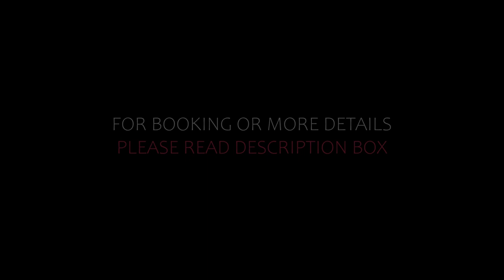Top 5 Recommended Hotels In Ceres | Top 5 Best 4 Star Hotels In Ceres | Luxury Hotels In Ceres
Queries Solved:
1) Top 5 Recommended Hotels In Ceres
2) Top 5 Hotels In Ceres
3) Top Five Hotels In Ceres
4) Top 5 Romantic Hotels In Ceres
5) 5 Best Hotels For Couples In Ceres
6) Hotels In Ceres
7) Best Hotels In Ceres
8) Top 5 Luxury Hotels In Ceres
9) Luxury Hotel In Ceres
10) Luxury Hotels In Ceres
11) Luxury Stay In Ceres
12) Top 5 4 Star Hotel In Ceres
13) Best 4 Star Hotel In Ceres
14) 4 Star Hotel In Ceres

Track Title: Subway Dreams
Artist: Dan Henig